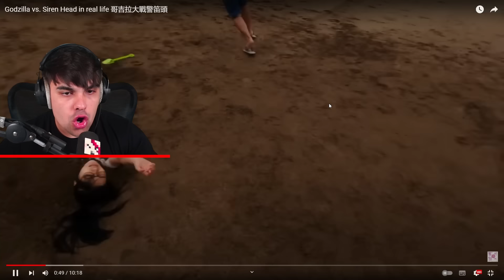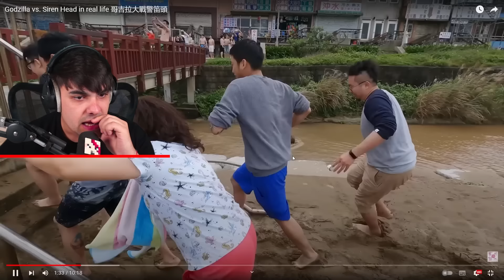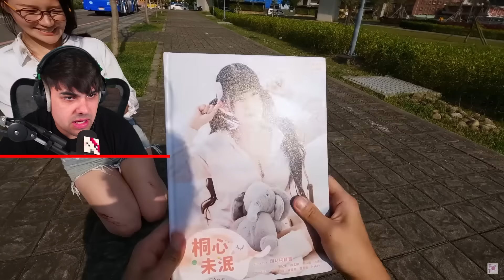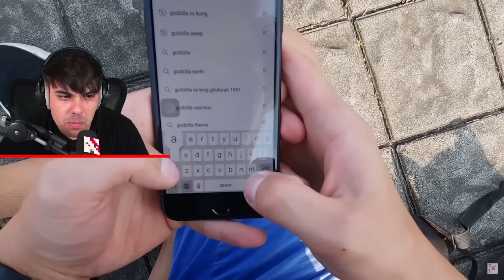SIREN HEAD vs GODZILLA en LA VIDA REAL | ARSEL REACCIONA a 葉式特工Yes Ranger